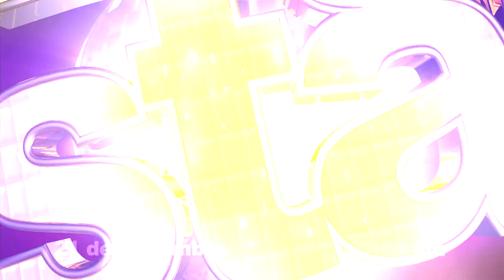Noche Latina | Dancing with the stars Costa Rica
Todos los domingos, a las 7:00 p.m.
Y no olvides utilizar el hashtag